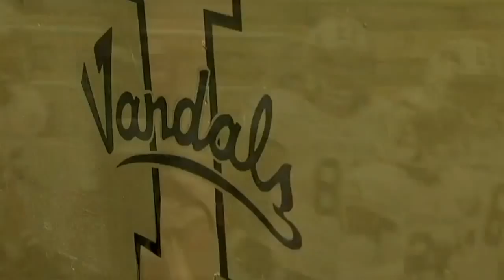9/13/14: Idaho vs Western Michagn Highlights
Despite 362 yards on 27-of-41 passing by Matt Linehan and 153 all-purpose yards by Richard Montgomery, the Idaho Vandals couldn’t overcome Western Michigan in a non-conference football game at the Kibbie Dome Saturday night.